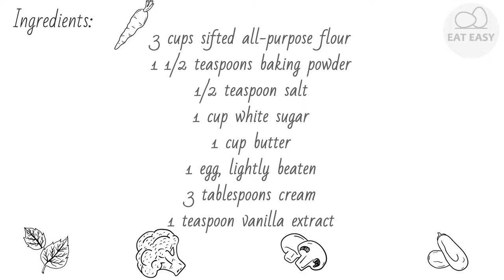Grandma Minnie&'s Old Fashioned Sugar Cookies ATTENTION!